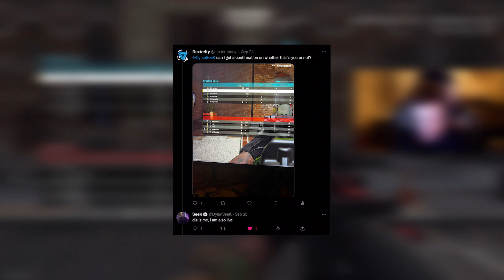I PLAYED AGAINST SEEK IN MODERN WARFARE 2 SND!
At around 1 in the morning, me and my friends were playing some classic search and destroy games and we ended up running into @DylanSeeK who is a pretty good snd player. It sucks that we were both hella tired because it was late but we had quite a good comeback and it was a very fun game to play.

Shoutout to all my Patrons!
- Vextrium

🥛 Be sure to use code "10Dexterity" when ordering from CTRL!

🍬 You ever get that random candy craving while playing some cod?

Call of Duty: Modern Warfare is a first-person shooter video game developed by Infinity Ward for the Xbox One, PlayStation 4 and Windows. It is a reboot of the original Modern Warfare trilogy. Part of the Modern Warfare series, Call of Duty: Modern Warfare is the sixteenth game in the Call of Duty franchise. Announced on May 30th, 2019, the game was released on October 25th, 2019.

Call of Duty: Vanguard is a first-person shooter video game developed by Sledgehammer Games for PlayStation 4, PlayStation 5, Xbox One, Xbox Series X/S and Microsoft Windows. It is set during World War II. Vanguard is the eighteenth game in the Call of Duty franchise. Announced on August 19th, 2021, the game was released on November 5th, 2021.